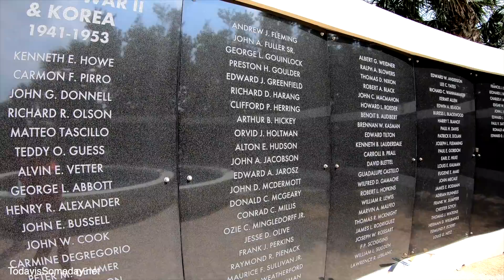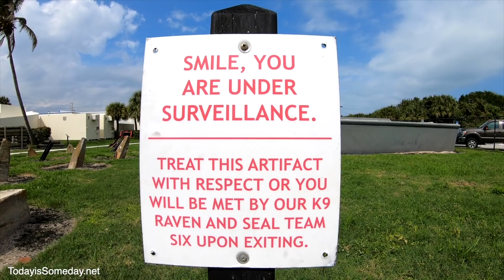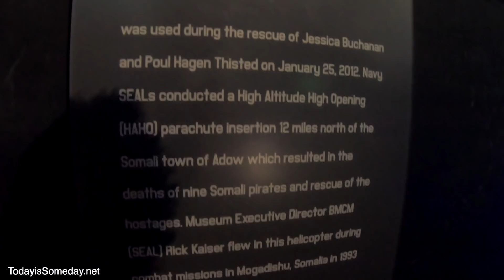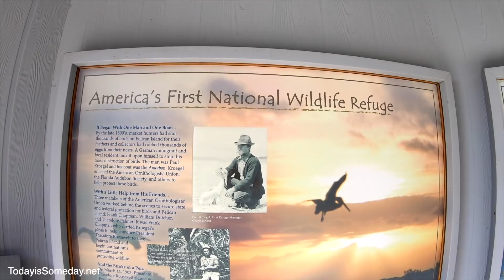Full Time RV Adventure with Friends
Full Time RV Adventure with Friends: There is nothing better than sharing your full time RV adventure with friends. We were lucky enough to hang out with our friends Ron, Cindy Lou, Chad & Tara (Changing Lanes) this week. We had the best time on the eBikes, kayaking, and just hanging out. We also were able to tour the Seal Museum which was amazing!

❤️ ❤️ Songs
🔹 The Best is Yet to Come by Tim Halperin
🔹 Gimmee that Sunshine by Animal Island
🔹 With You Now by Ellie Holcomb
🔹 Only Gets Better by kylie Odetta
🔹 Do It Cause I Can by Spirit City

GO NAVY!